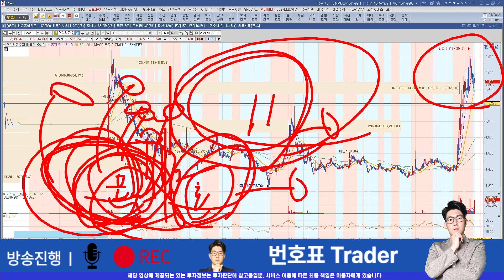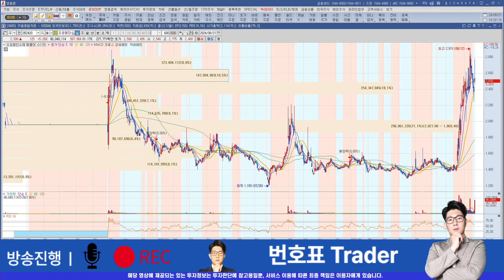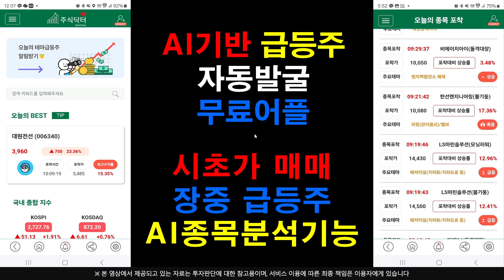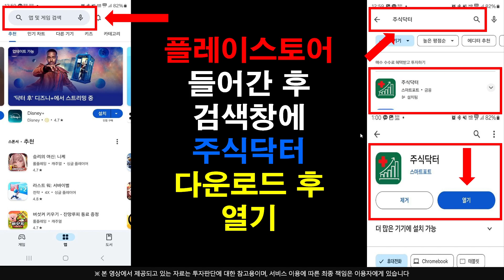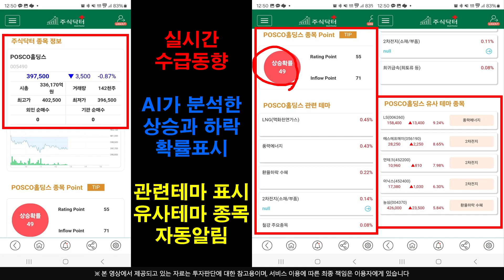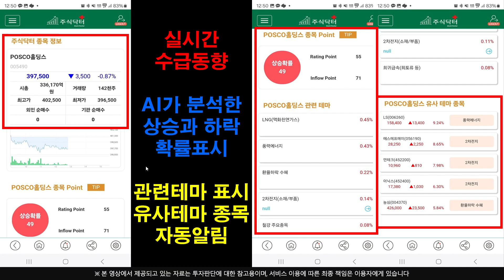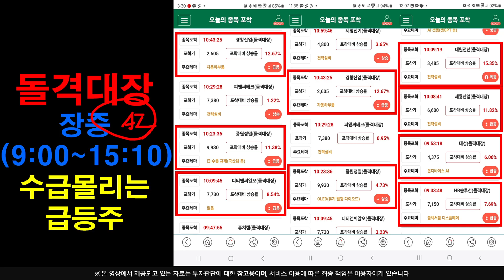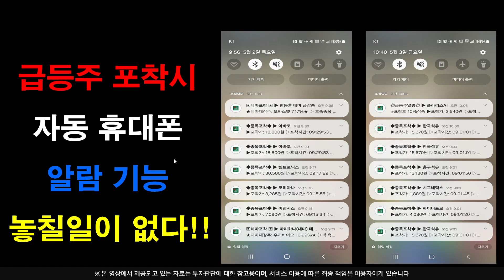[주식]오성첨단소재 - 3차파동 이제부터 시작 !! 지금부터 목표가 바로 확인하세요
플레이스토어에서 주식닥터를 검색하세요